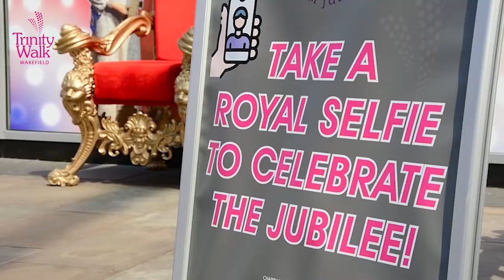Dragon and queens - jubilee at Trinity Walk, Wakefield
A giant dragon, cosplay queens, throne photo opps, stilt walkers and face painters were all part of the jubilee celebrations here at Trinity Walk shopping centre in sunny Wakey.
We also raised some much needed funds for charities Forget Me Not Children's hospice and One Great Day.